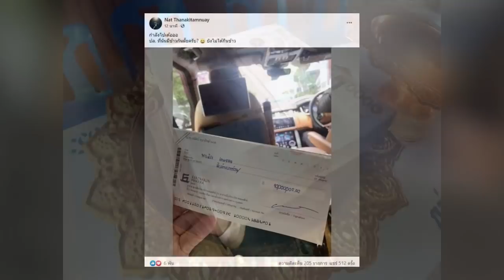ไม่รับวางเชค! ลูกนัท มาตามนัด พร้อมเช็ค 10 ล้าน สิระ อ้างดีลเงินสด พลิกเกม ส่อล้มโต๊ะเดิมพัน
เมื่อเวลา 12.40 น. วันที่ 30 สิงหาคม ที่บ้านทรงไทย หลักสี่ ถนนแจ้งวัฒนะ นายธนัตถ์ ธนากิจอำนวย หรือ ไฮโซลูกนัท ได้เดินทางมาพบ นายสิระ เจนจาคะ ส.ส.กทม. พรรคพลังประชารัฐ (พปชร.) ตามที่ได้นัดหมายกันไว้ว่า ถ้านายธนัตถ์ตาบอดจริง จะจ่ายเงินสดให้ 1 ล้านบาท โดยได้เตรียมเงินสด 1 ล้านบาทไว้

ขอขอบคุณข้อมูลดีๆจาก : matichon.co.th